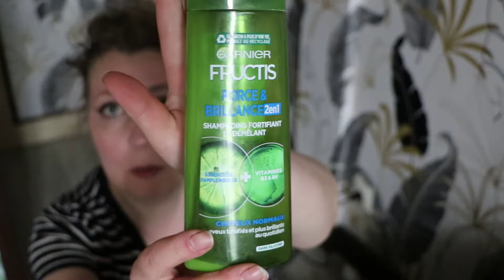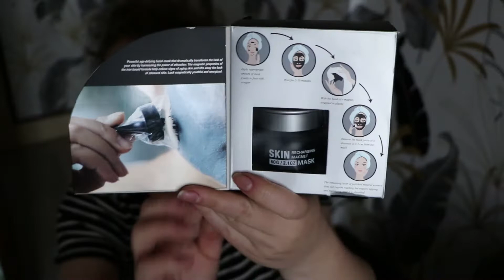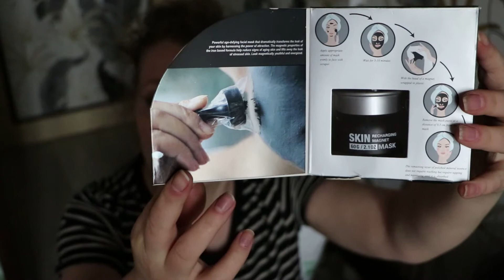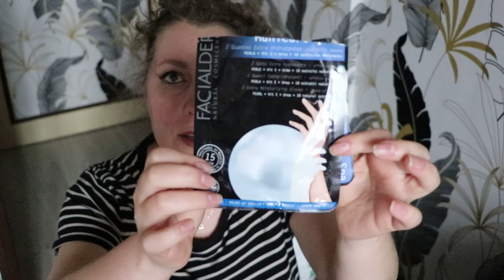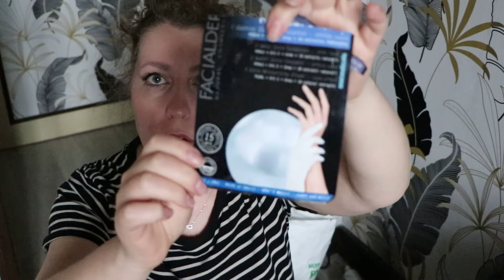Produits terminés mai 2022 | Top & Flop | Pots finis !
Les pots vides des produits de beauté que j'ai términé ce mois-ci, le mois de mai 2022.

⏰ Chapitres :

00:00 Introduction
02:50 Produits terminés pour les cheveux
04:45 Produits terminés pour le corps
07:37 Produits terminés pour le visage
11:59 Produits terminés pour les mains
15:47 Produits terminés makeup
22:04 Produits terminés parfums
23:29 Conclusion